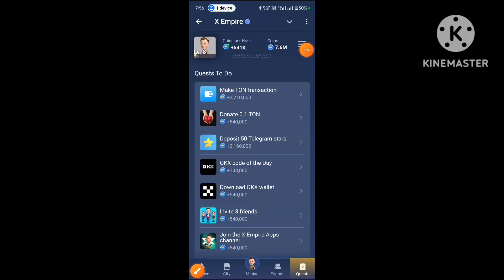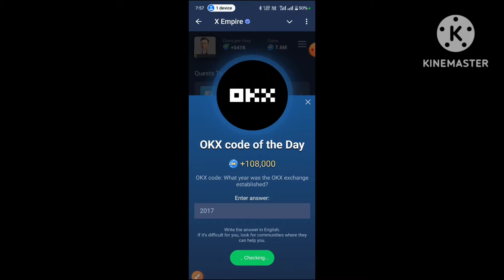OKX code of the Day X Empire Code ! 13 October Okx code of the day | X Empire YouTube Video Code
xempire youtube code 12 october
xempire youtube code today
today xempire youtube code
watch youtube video xempire code
xempire youtube video code today
xempire code
watch youtube video xempire today
x empire watch youtube code today
youtube code musk empire today
x empire today youtube code
watch youtube video code
youtube xempire code today
xempire youtube code of the day
youtube code x empire today
watch youtube video musk empire today
code of xempire today
xempire watch youtube video code today
today xempire youtube video code
youtube xempire code
xempire riddle code today
xempire youtube combo today
musk empire youtube code today
xempire youtube video code
youtube code today
xempire youtube code of the day today
musk youtube code today
xempire youtube video today
watch youtube video code today
xempire youtube today
x empire daily combo
xempire watch youtube code today
xempire youtube of the day today
watch youtube xempire today
today's xempire youtube code
x empire youtube code 64
xempire youtube code 12 today
x empire watch youtube video code
xempire youtube
x empire daily combo youtube code today
xempire
xempire rebus code today
xempire youtube 64 code today.
xempire youtube code today episode
xempire youtube riddle code today.
today xempire code
today youtube code xempire.
x empire riddle of the day
x youtube code today
xempire video code today
xempire youtube today code
youtube code xempire
x empire video code 12 & 13 october
empire youtube code today
video code xempire today
watch youtube video xempire code today
x empire daily youtube code today
x empire episode 64 code
xempire youtube code today episode 64
xempire youtube video code today 12 october
xempire youtube code 12 october episode 64
xempire episode 64 code
episode 64 code
musk empire youtube code 12 october
x empire video code 12 october
x empire create your avatar in x empire
Rethinking wealth: Bill Gates' lessons on life values and his vision of an ideal world
Rethinking wealth Bill Gatesnlessons on life values and his vision of an ideal world
6️⃣1️⃣ Simple steps to create a profitable business model. Episode 61 - X Empire
Simple steps to create a profitable business model Episode 61 X Empire
6️⃣3️⃣ Passive income secrets. Your сoncept of financial freedom! Episode 63 - X Empire
passive income secrets your сoncept of financial freedom episode 63 x empire
6️⃣4️⃣ Pros & Cons of remote work. Episode 64 - X Empire
Pros & Cons of remote work Episode 64 code X Empire
Pros & Cons of remote work x empire Episode 64 code